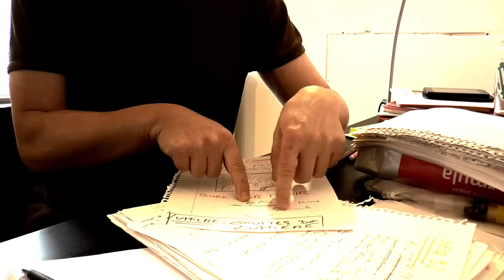Juste Après Les Larmes - séance de travail - episode1 -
Le réalisateur travaille avec les scriptes sur l'organisation du tournage des plans devant être impérativement enchaînés.